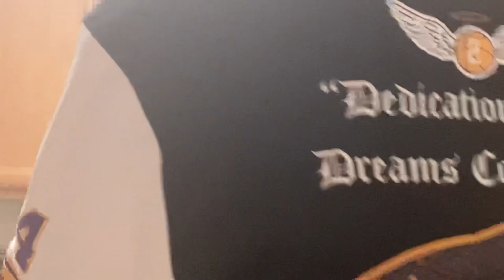FAMOUXE.QAEVO - OLD DAYS [ official music video ]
famouxe.qaevoold days new music listen on YouTube and Apple Music also wanna find out more information check out the blogs Lil durkMusic video follow me on all social medias.